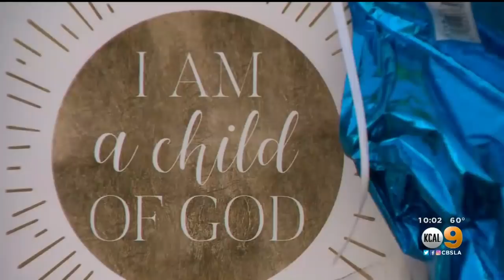CHP Releases Photo Of Vehicle Suspected In Fatal Shooting Of 6-Year-Old Aiden Leos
California Highway Patrol Thursday released the photo of the vehicle suspected in last week's fatal shooting of 6-year-old Aiden Leos on the 55 Freeway.